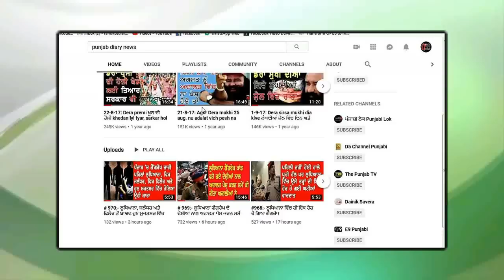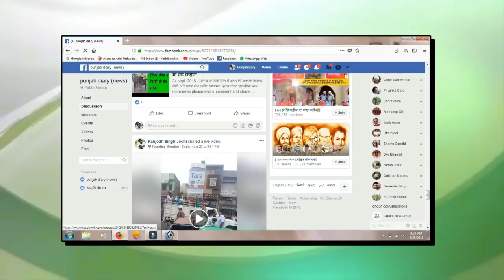#1000:- ਵੱਡਾ ਖੁਲਾਸਾ ਅਕਾਲੀ ਦਲ ਦਾ ਹੀ ਇੱਕ ਵੱਡਾ ਆਗੂ ਚਲਾ ਰਿਹਾ ਟਕਸਾਲੀ ਦਲ ਨੂੰ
4 march 19:- ਖਬਰਾਂ ਦਾ ਭਰੋਸੇਯੋਗ ਚੈਨਲ ਪੰਜਾਬ ਡਾਇਰੀ ਤੁਹਾਡੇ ਲਈ ਲੈ ਕੇ ਆਇਆ ਹੈ ਪੰਜਾਬ ਦੇ ਨਾਲ ਨਾਲ ਦੇਸ਼ ਦੁਨੀਆਂ ਦੀ ਵੱਡੀਆਂ ਅਤੇ ਅਹਿਮ ਖਬਰਾਂ